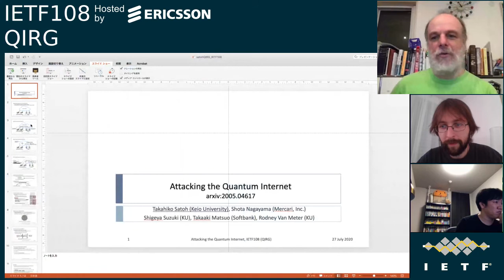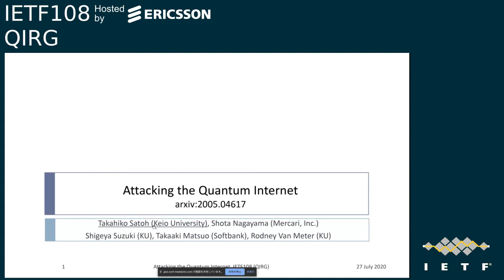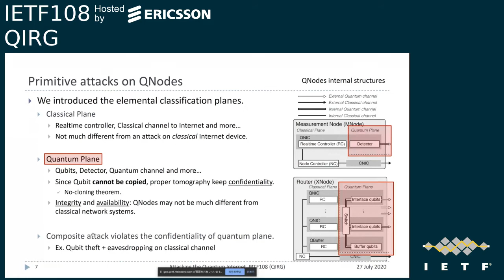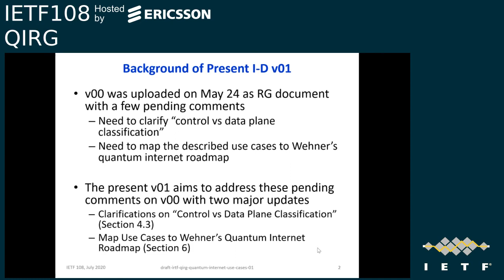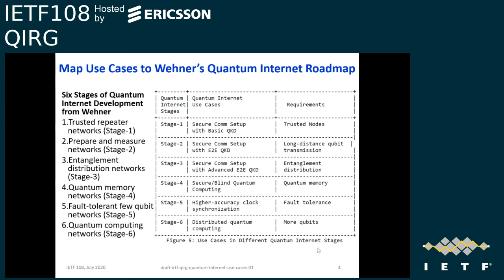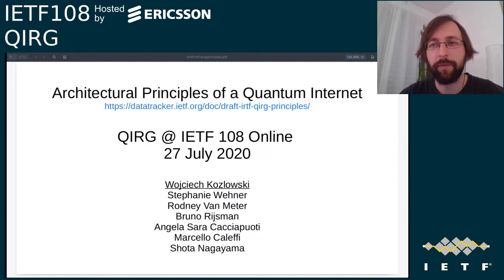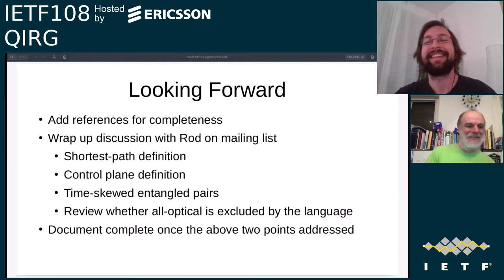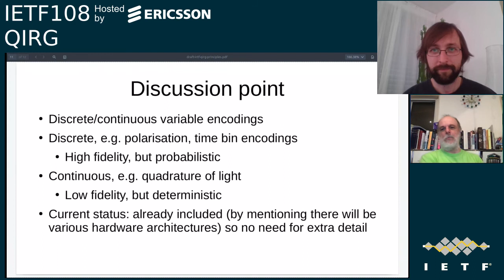IETF108 QIRG 20200727 1410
QIRG session at IETF108
2020/07/27 1410